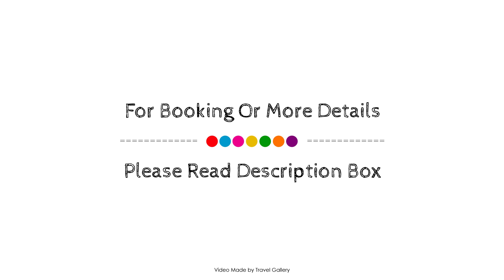PortoBay Falesia, Albufeira, Portugal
Searching For
1. PortoBay Falesia - Albufeira
2. PortoBay Falesia - Albufeira Virtual Tour
3. PortoBay Falesia - Albufeira Rooms
4. PortoBay Falesia - Albufeira Amenities
5. PortoBay Falesia - Albufeira Videos
6. PortoBay Falesia - Albufeira Offers
7. PortoBay Falesia - Albufeira Deals
Audio Credit:
Track Title: Blank Slate
Artist: VYEN